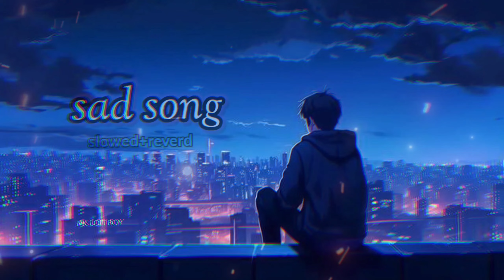SAD SONG ARIJIT SINGH🥺 | SLOWED+REVERD | NK LOFI BOY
SAD SONG ARIJIT SINGH🥺 | SLOWED+REVERD | NK LOFI BOY | LOFI